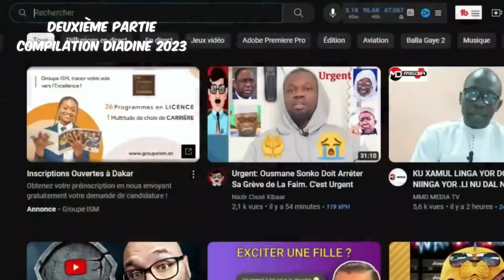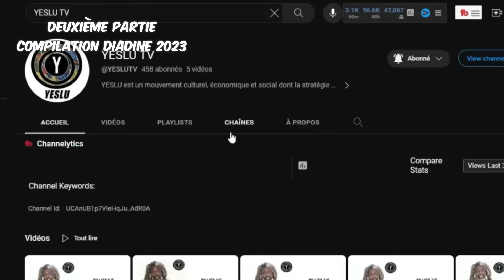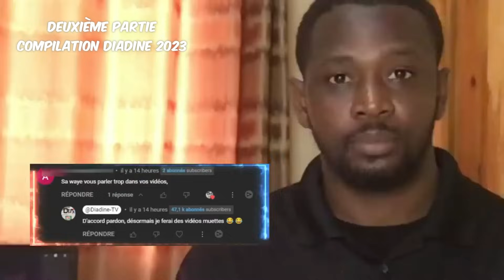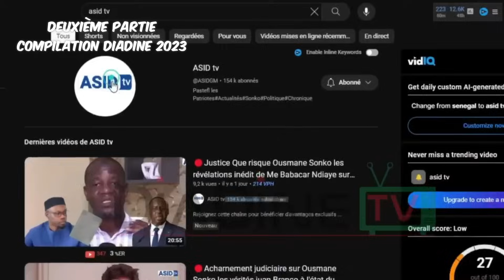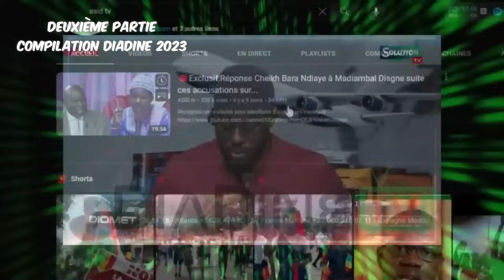💥 P2 DIADINE 2023 DIEUWRIGNE NDIASSÉ VS AHMED CISSE - ME EL HADJ DIOUF VS BASSIROU D. FAYE